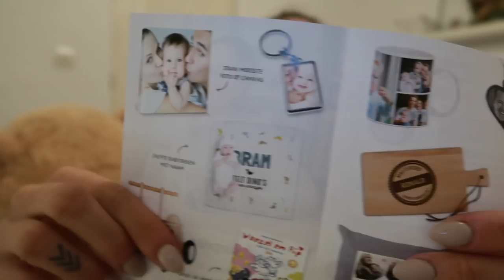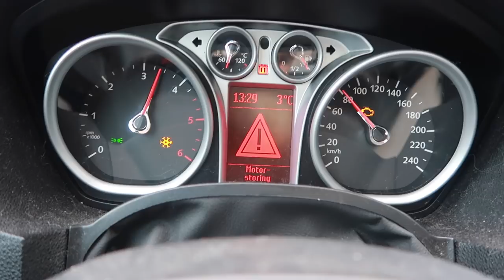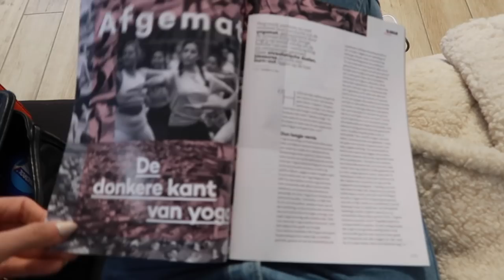HET IS WEER VAN DAT... 😑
Vandaag pak ik een speciaal pakje uit, daarna ga ik naar de garage omdat mijn auto weer stukken heeft.

Talisam TV